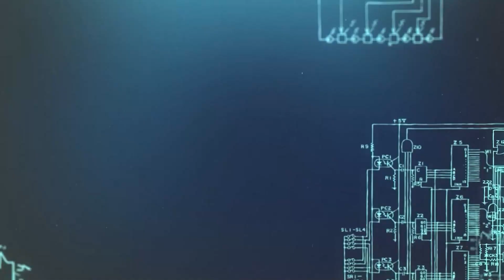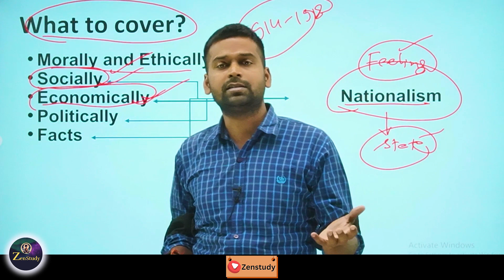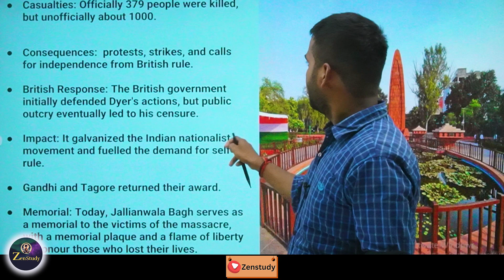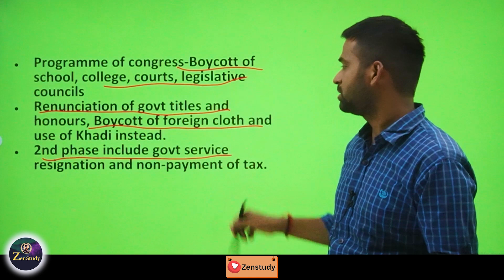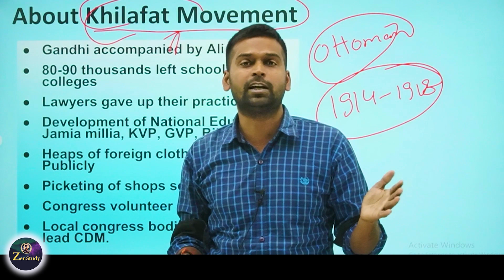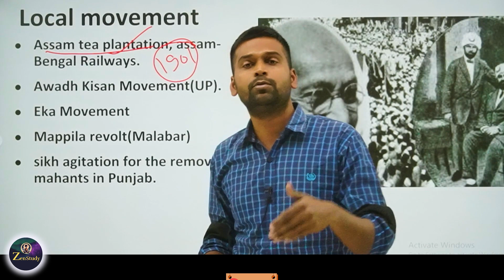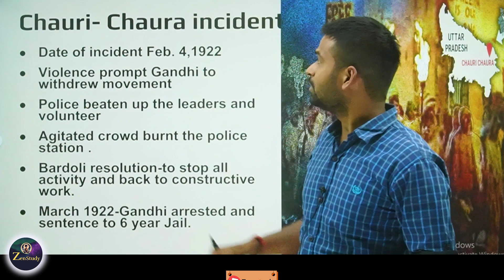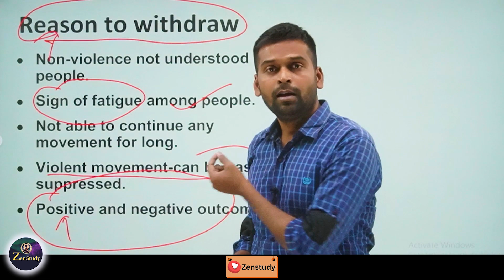Rowlatt Act, NCM and Khilafat movement | UPSC PRELIMS APPROACH 2024 | ZENSTUDY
Incident between 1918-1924 ,Rowlatt act, its reason, background, about Khilafat and Non-cooperation  movement, British response, Gandhi response , positive and negative outcome, facts related with this incident and feeling of Nationalism feeling Given by Gandhi ji